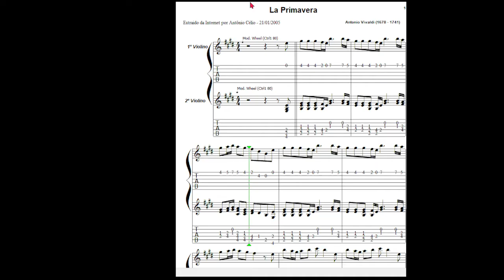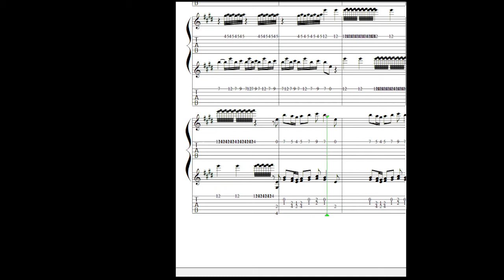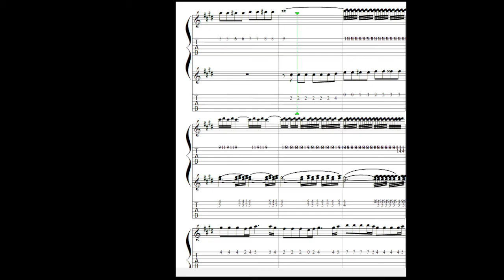La Primavera (Vivaldi) - Tablaturas